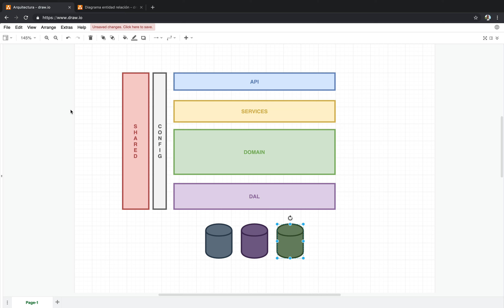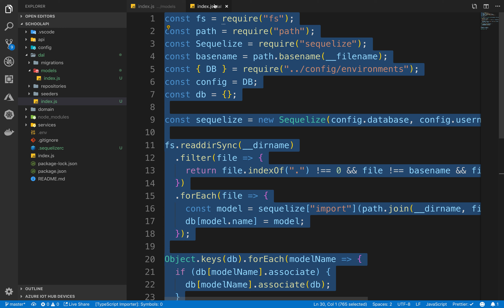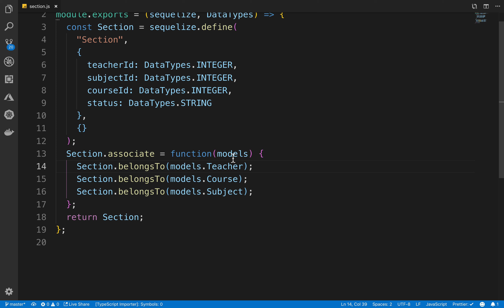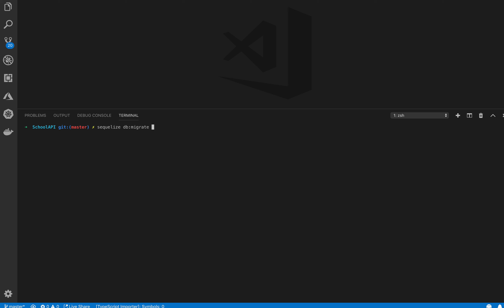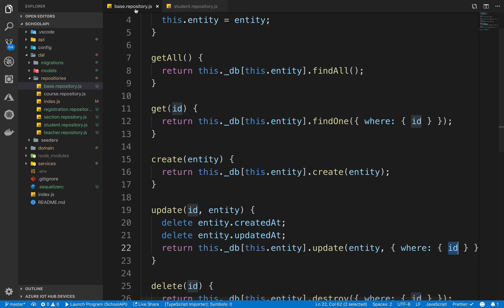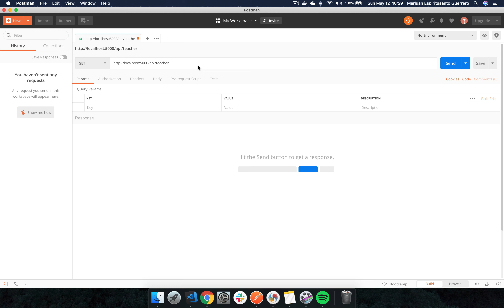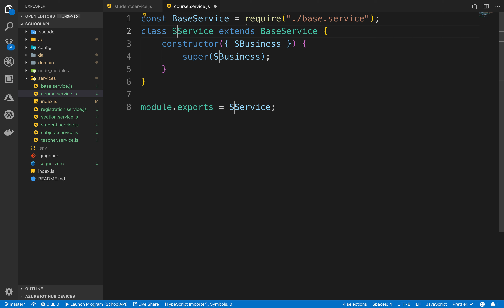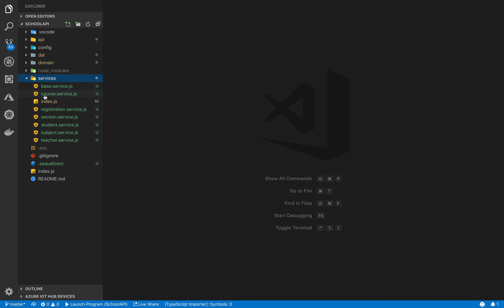05. Diseño de APIs: Entendiendo Sequelize (CLI + Migrations)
En esta ocasión nos enfocamos en entender el ORM Sequelize. Refactorizaremos nuestras entidades de acuerdo a nuestro diagrama entidad relación. Entenderemos cómo funcionan las migraciones y comenzaremos a utilizar el CLI de Sequelize. Además vamos a reutilizar bastante código haciendo uso de la herencia, uno de los pilares de la programación orientada a objetos.

Instrucciones CLI:

sequelize model:create --name Course --attributes name:string,status:string

sequelize model:create --name Subject --attributes name:string description:string status:string

sequelize model:create --name Teacher --attributes name:string,lastname:string,biography:string,birthdate:date,email:string,username:string,password:string,status:string

sequelize model:create --name Section --attributes teacherId:integer,subjectId:integer,courseId:integer,status:string

sequelize model:create --name Student --attributes name:string,lastname:string,birthdate:date,email:string,username:string,password:string,status:string

sequelize model:create --name Registration --attributes sectionId:integer,studentId:integer,status:string

sequelize db:migrate --url "postgres://postgres:mysecretpassword@localhost:5432/school_dev"